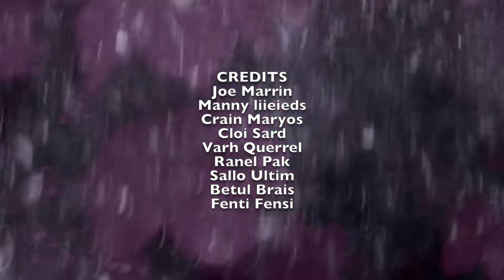Film Noir Project Vasile Dumitrascu Experimentation Video 04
This version is still not communicating the feeling of the third man being followed as I wanted.